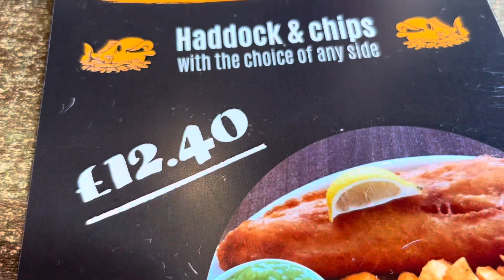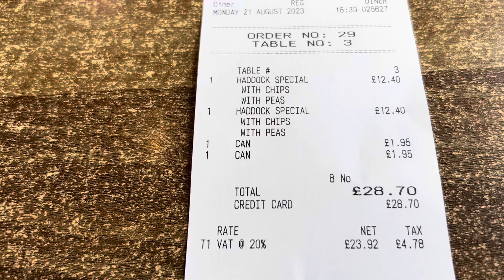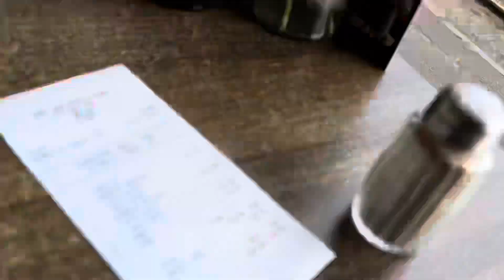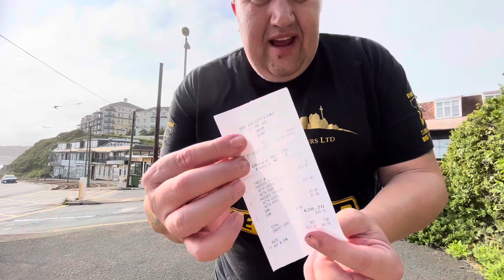Here is our review on the port Jack chippy in the Isle of Man 🇮🇲